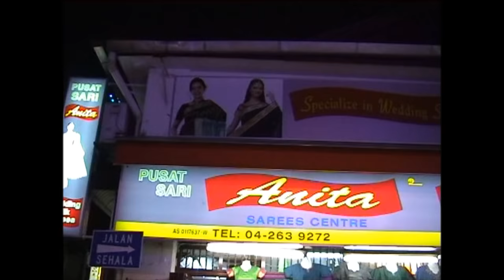Malaysia-Penang/George Town Part 2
Penang/Malaysia
George Town (less commonly also spelt Georgetown, is the capital of the state of Penang in Malaysia. Named after Britain's King George III, George Town is located on the north-east corner of Penang Island. The inner city has a population of 720,202 and the metropolitan area known as George Town Conurbation which consists of Penang Island, Seberang Prai, Sungai Petani and Kulim has a combined population of 2,251,042, making it the second largest metropolitan area in Malaysia.
Formerly a municipality and then a city in its own right, since 1976 George Town has been part of the Municipality of Penang Island, though the area formerly governed by the City Council of George Town is still commonly referred to as a city. George Town.
The inner city of George Town is a UNESCO World Heritage Site.
Penang is a state in Malaysia and the name of its constituent island, located on the northwest coast of Peninsular Malaysia by the Strait of Malacca. It is bordered by Kedah in the north and east, and Perak in the south. Penang is the second smallest Malaysian state in area after Perlis, and the eighth most populous. It is composed of two parts -- Penang Island, where the seat of government is, and Seberang Perai (formerly Province Wellesley in English) on the Malay Peninsula. Highly urbanised and industrialised Penang is one of the most developed and economically important states in the country, as well as a thriving tourist destination. Penang has the third-highest Human Development Index in Malaysia, after the state of Selangor and the federal territory of Kuala Lumpur. Its heterogeneous population is highly diverse in ethnicity, culture, language, and religion. A resident of Penang is colloquially known as a Penangite.
Penang Island is connected to the mainland by the 13.5 km (8.4 mi), three-lane, dual carriageway Penang Bridge (completed in 1985), one of the longest bridges in Asia. On 31 March 2006, the Malaysian government announced a second bridge project, tentatively named the Penang Second Bridge. The bridge is currently under construction and is expected to be completed by the end of 2013.
Penang on the side of Seberang Perai is connected to the North-South Expressway (Lebuhraya Utara-Selatan), the 966-km long expressway which traverses the western part of Peninsular Malaysia linking major cities and towns. The expressway also comprises the Penang Bridge.
The proposed Penang Outer Ring Road (PORR) was mooted to cut travelling time on the eastern part of the island but was subsequently shelved. Concerned citizens voiced protests over the designated route which will cut across quiet residential areas and may also adversely affect the environments.
The Tun Dr Lim Chong Eu Expressway formerly known as the Jelutong Expressway, a coastal highway on the eastern part of the island, links the Penang Bridge to George Town. The Butterworth Outer Ring Road (BORR) is a 14-km tolled expressway that serves primarily Butterworth and Bukit Mertajam to ameliorate the upsurge in vehicular traffic due to intense urban and industrial development.
Visited by Somerset Maugham, Rudyard Kipling, Noël Coward and Queen Elizabeth II among many others, Penang has always been a popular tourist destination, both domestically and internationally. In 2009, Penang attracted 5.96 million tourists, ranking third in tourist arrivals in Malaysia. Penang is known for its rich heritage, multicultural society and its vibrant culture, its hills, parks, and beaches, shopping, and good food.Penang has been ranked by Yahoo! Travel as one of the "10 Islands to Explore Before You Die" and listed in Patricia Schultz's best-selling 1,000 Places to See Before You Die travel book.